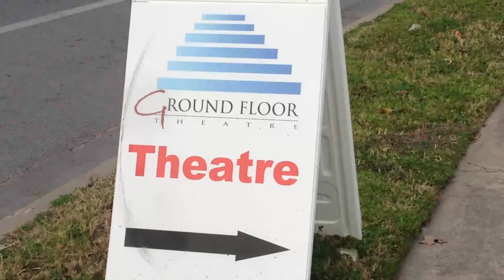How the heck do you find Ground Floor Theatre?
Lisa gives you visual help in finding Ground Floor Theat